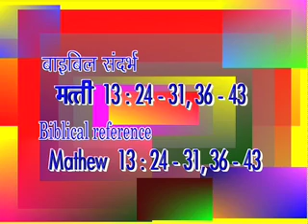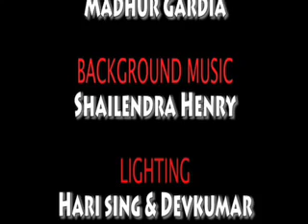Parable of Thistles and The Good Seeds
जंगली बीज का दृष्‍टान्‍त
मत्‍ती 13:24-30, 13:36-43
प्रस्‍तावना एवं पृष्‍ठभूमि :- यह दृष्‍टांत परमेश्‍वर के अनुग्रह के काल एवं आने वाले न्‍याय को प्रगट करता है। इसमें प्रभु यीशु मसीह ने एक बार पुनः यह बात स्‍पष्‍ट की कि परमेश्‍वर न्‍यायी है। उसका न्‍याय निश्चित है उसके न्‍याय में कुछ विलम्‍ब भी वो करता है ताकि लोगों को मन-फिराव का मौका मिले, क्‍योंकि वह नहीं चाहता कि एक भी मनुष्‍य नाश हो। परन्‍तु, एक दिन निश्चित है, कि धर्मी पिता के राज्‍य में सूर्य की नाई चमकेंगे और पापी धर्मियों से अलग किए जाकर नरक के कुण्‍ड में डाले जाएंगे, जहां रोना और दांत पीसना होगा। (मत्‍ती 13:42-43 के अनुसार)

यह दृष्‍टान्‍त प्रभु यीशु मसीह ने लोगों को गलील की झील में नाव पर सवार होकर बताया। जब वह भीड़ को छोड़कर घर आया तब चेलों ने उससे इस दृष्‍टान्‍त का अर्थ पूछा और उसने उन्‍हें इस दृष्‍टान्‍त का अर्थ भी बताया।